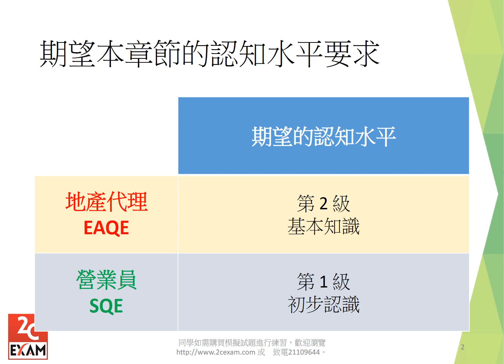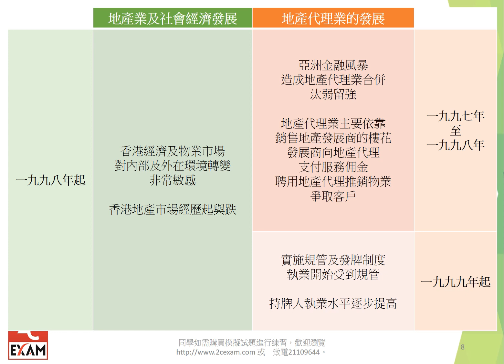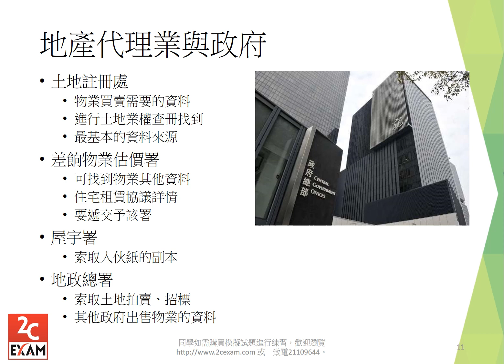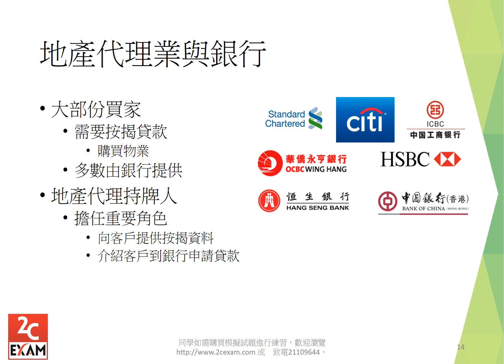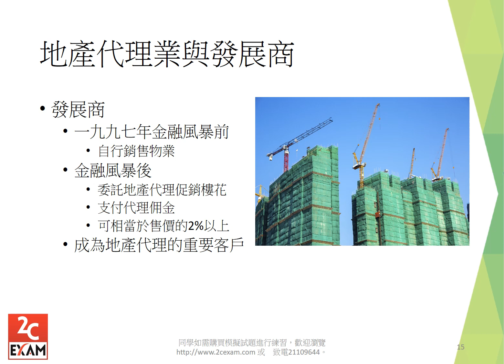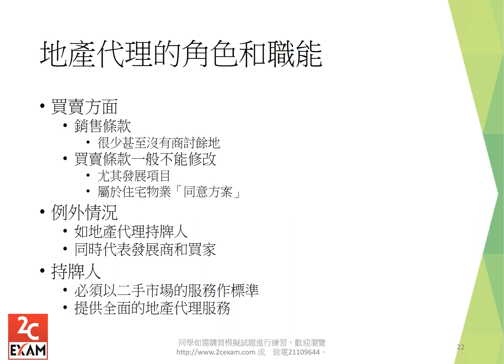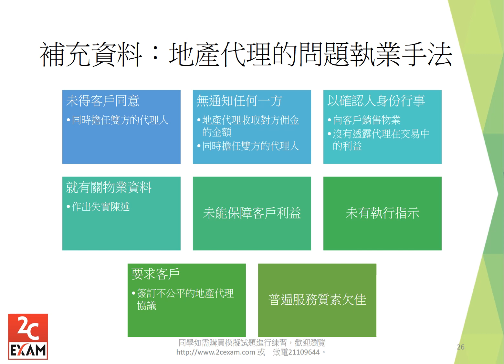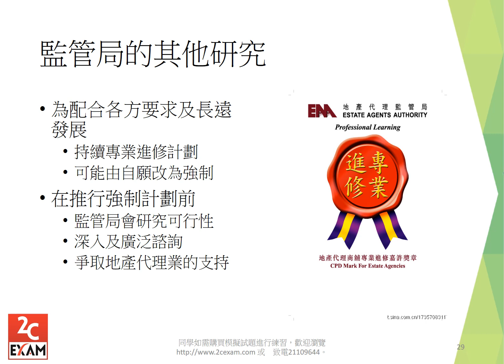營業員資格考試 SQE 課程(細牌)(S牌)第1部分 [不是Past Paper不是Pass Paper不是試題不是精讀不能Download不能下載].VID082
網上模擬試題

本影片不是Past Paper, 不是Pass Paper, 不能Download, 不能下載，沒有PDF主要講述營業員資格考試 SQE (細牌)(S牌)課程第1部分內容，如同學如需購買模擬試題進行練習，歡迎瀏覽 或　致電21109644. 本公司與地產代理監管局並無任何關係。本公司提供的學習資料也與地產代理監管局無關。2CEXAM與地產代理監管局提供的Past Paper 並無任何關係。同學也可以參考以下網址